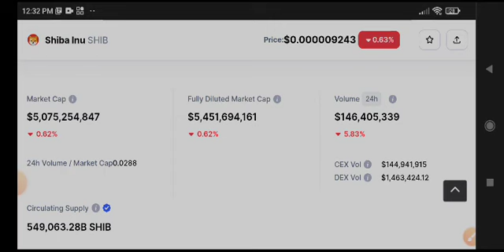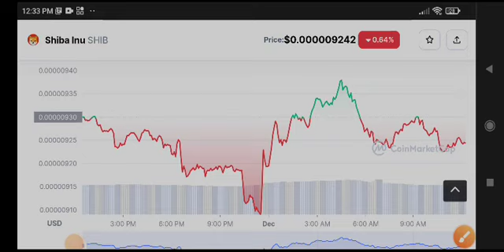Shiba Inu Price Prediction Update! Shiba inu News Today